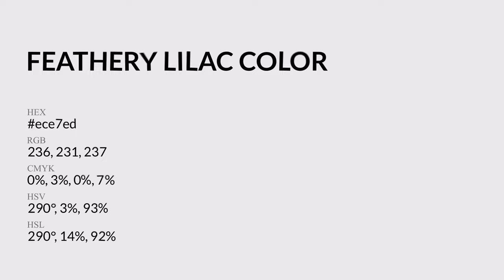Feathery Lilac color ece7ed hex Cool Violet color ece7ed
What color is Feathery Lilac ? ece7ed hex, Cool Violet color ece7ed

Hex ece7ed Color Code is also known as Feathery Lilac color

Hex ece7ed Color code in RGB color code model is created after adding 92.55% red color, 90.59% green color and 92.94% blue color.
Hex ece7ed Color code in CMYK color (process color) code model is generated after subtraction of 0% cyan, 03% magenta, 0% yellow, 07% black.